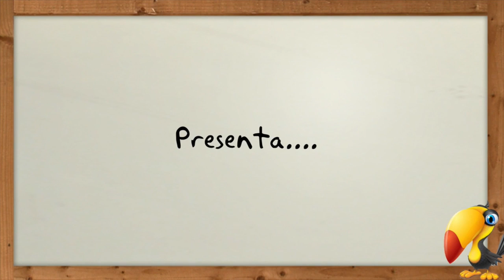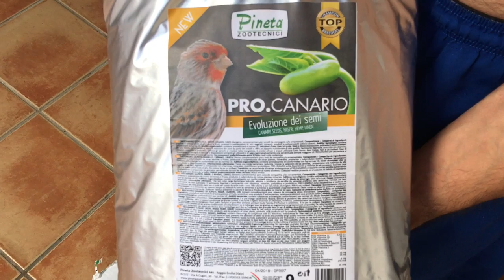Ya tenemos el pienso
Ya me llego el pienso.